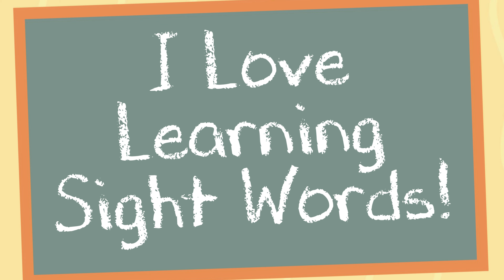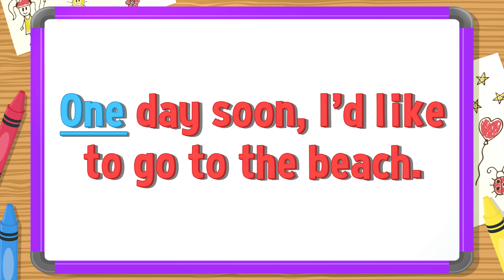I Love Learning Sight Words | One | Jack Hartmann Sight Words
Learn the sight word one in I Love Learning Sight Words by Jack Hartmann.  Learn about the sight word one by spelling the word one with Jack, spelling the word one independently and listening to the sight word his used in sentences.  Sight words are  high frequency words that students learn to recognize by sight instead of having to de-code or sound out the the word.  Learning sight words contributes to reading fluency and comprehension.  Learn the sight word one in this sight word song by Jack Hartmann. Jack Hartmann sight words. The sight word his is one in a series of Jack Hartmann sight words songs.

I Love Learning Sight Words- One Lyrics
I love learning sight words and I’ll tell you why
They help me read and they help me write
So look and listen and use your brain
Let’s learn the sight word one
o  n  e           one, one, one
Now you spell and say the sight word one
Let’s see some sentences with the sight word one
We lost the game by one point.
We have just one big dog.
Reading is one of my favorite things to do.
One day soon, I'd like to go to the beach.
And learn the sight word one